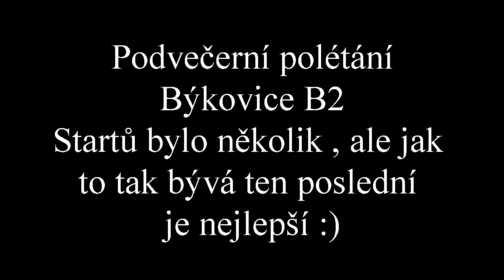Paragliding Býkovice start B2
Startů bylo několik , ale jak to tak bývá ten poslední je ten na který čekáš celý den :)